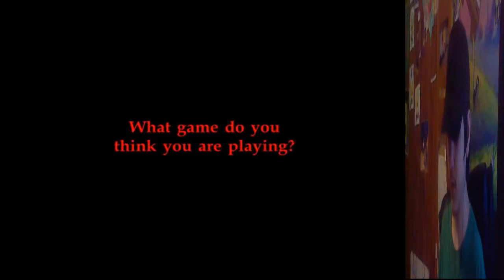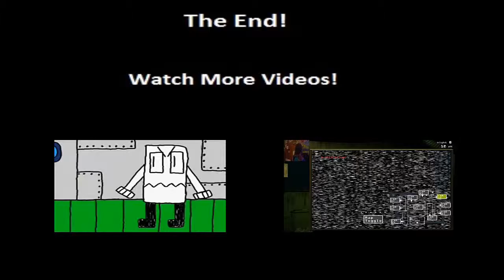Five Nights At Freddy's 4 Trailer Reaction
So, Everyone Else is Doing it, Why Shouldn't I? Now, Watch The Video or I Will Threaten You With Something!